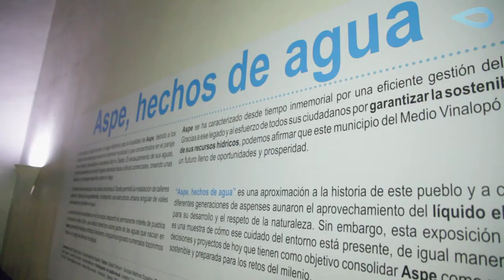Inauguración de la exposición 'Aspe, Hechos de Agua'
Acto inaugural de la exposición 'Aspe, Hechos de Agua', en el que participaron la alcaldesa, Mª José Villa, el dtor. general de Global Omnium, Vicente Fajardo, y María Berná, dtora. del Museo Histórico de Aspe.